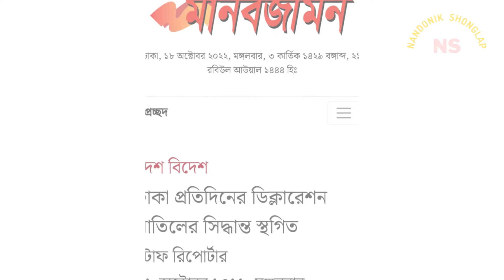শেখ রাসেল নির্মলতার প্রতীক, দূরন্ত প্রানবন্ত নির্ভিক।shekh rasel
জাতির পিতার কনিষ্ট সন্তান শেখ রাসেলের ৫৯তম জন্মদিন উপলক্ষে কেক কাটা,আলোচনা সভা ও দোয়া মাহফিল অনুষ্ঠিত হয়েছে।

বিশেষ সতর্কীকরণ : এই চ্যানেলের কোন ভিডিও অনুমতি ছাড়া অন্য কোন চ্যানেলে আপলোড করা কপিরাইট আইনের লঙ্ঘন । আমাদের কোন ভিডিও অন্য কোন চ্যানেলে পাওয়া গেলে কপিরাইট নিয়ম অনুসারে ব্যবস্থা নেয়া হবে । লাইক কমেন্ট ও সেয়ার করে সাথেই থাকুন। দেখতে থাকুন বাংলাদেশি ও আন্তর্জাতিক সব ধরনের খবরা খবর ও আমাদের প্রোগ্রাম।